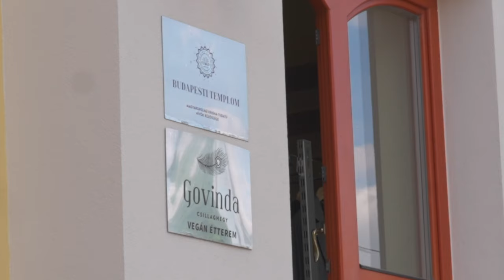Budapesti Krisna Templom. Bhaktipāda Gosvāmī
Bhaktipāda Gosvāmī bemutatja a Budapesti Lélek Palotáját.

Bhaktipāda Gosvāmī